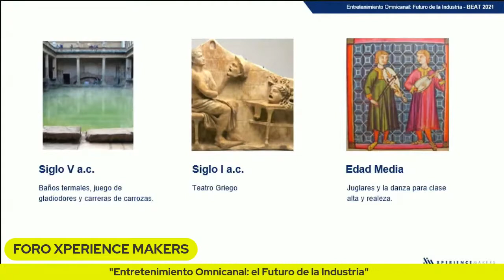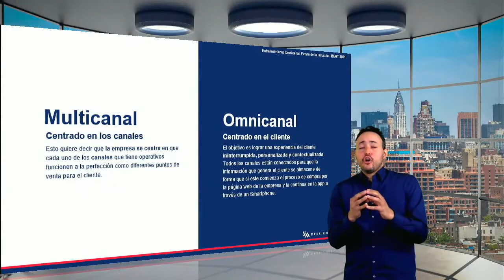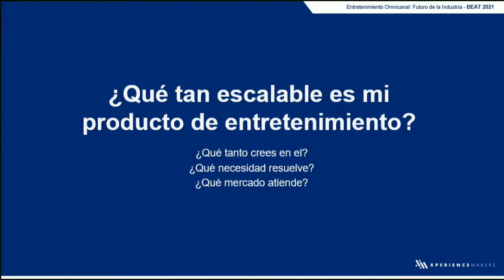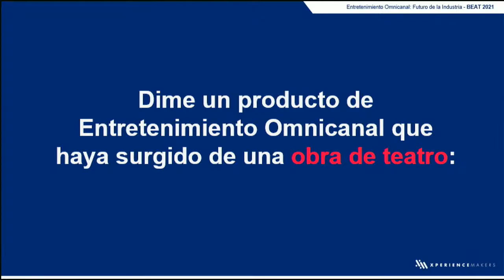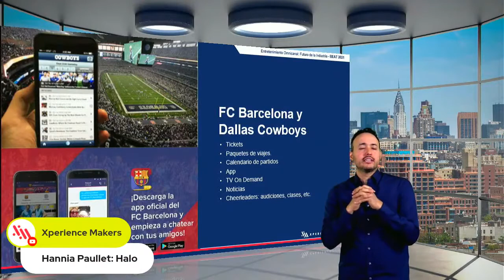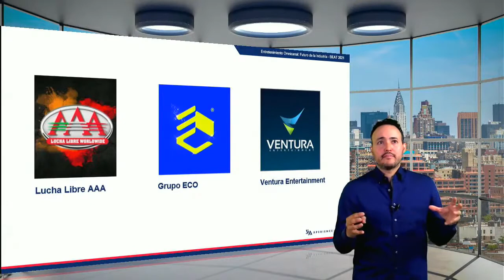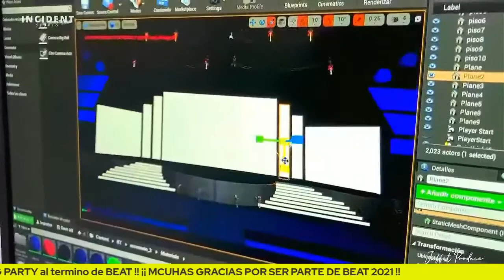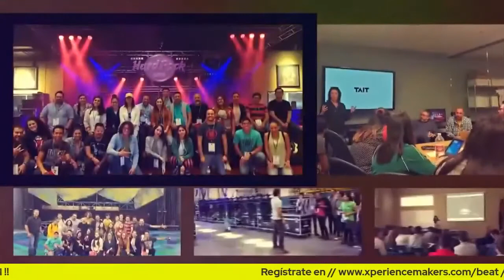Omar Carrasco - Entretenimiento Omnicanal: el Futuro de la Industria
El entretenimiento ya no pertenece a una sola industria. Los videojuegos, la música, el teatro y hasta los deportes, se han fusionado bajo un solo objetivo: la creación de contenido omnicanal.